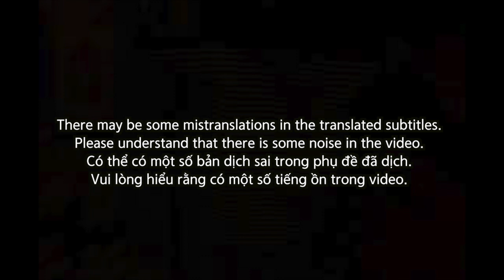🇻🇳🇰🇷🔥Korean Hiphop Junkie react to DCOD SOL7 '77 HIDEOUT' WAVY SESSION (VN/ENG SUB)